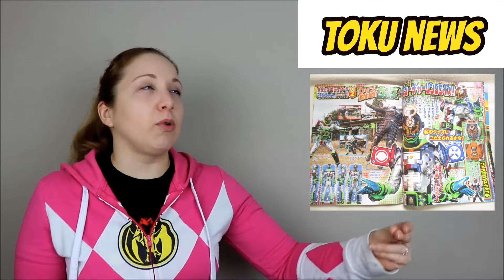TWIR 47 | OLD FACES : NEW RIDERS | RYUSOULGER NEWS | LVP ENDGAME | TOKUSATSU NEWS | RYUUSOUGER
Scans to go over from Zi-O, RyuSoulger, and LupinvsPat! New toys, new Riders, new year, same Liz. Let's do this!!

Notes after the break!

RIDER NEWS:

ZI-O:

New Kamen Rider Zi-O Magazine Scans Online- Introducing Kamen Rider Woz, Kamen Rider Shinobi & Kamen Rider Quiz

Meet Rentaro Kamikura AKA: Kamen Rider Shinobi!

New Kamen Rider Zi-O DX Final Form RideWatch & MirideWatch Images Released!

Bandai’s S.H. Figuarts Blog teases, Decade?

BUILD:
RKF Rider Kicks Figures Kamen Rider GenM Level 0-X & Rogue Release Info

OTHER RIDER:
Kamen Rider Gaim Gaiden III- Kamen Rider Zangetsu The Stage

SENTAI:

LVP:
Lupinranger vs. Patranger: The End is Coming

RYUSOULGER:
First off, we were spelling it wrong.
2nd off, we got magazine scans last week and then we got to see them on a display shelf. First Round Of Kishiryu Sentai Ryusouger Magazine Scans Posted Online!

Head writer.

ULTRAMAN:
Ultraman R/B the Movie: DX Makoto Crystal Official Images Revealed